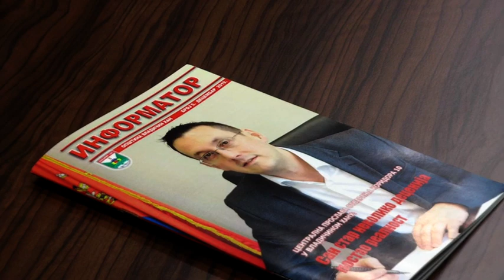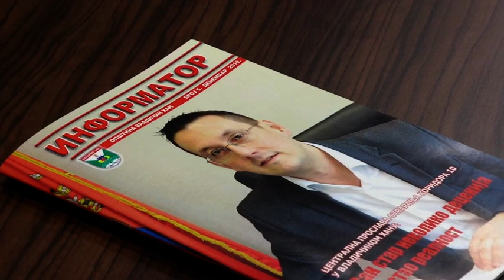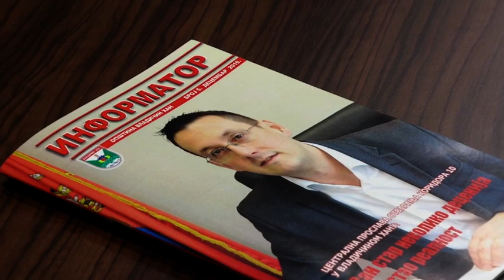ČUVARI NASLEDJA - Konferencija za novinare kod predsednika opštine Vladičin Han Gorana Mladenovića